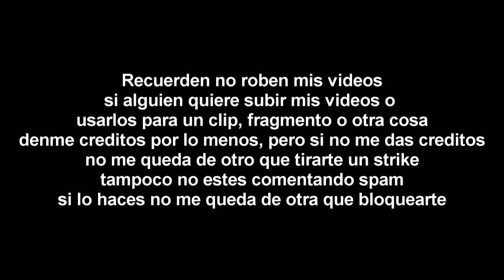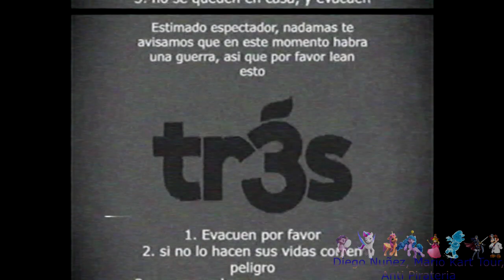[FALSO] Se emite extraña alerta en Tr3s (Estados Unidos, 2012) Pedido Por